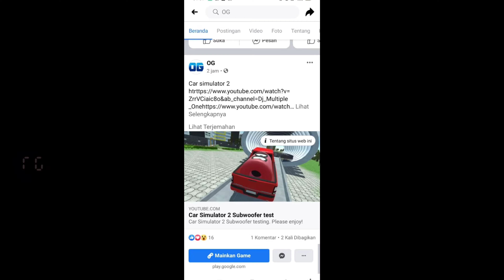NEW CARS IN CAR SIMULATOR 2 SUBWOOFER UPDATES, ENGINES AND FUNCTIONS! NEW UPDATE